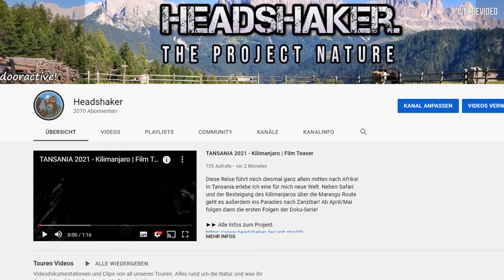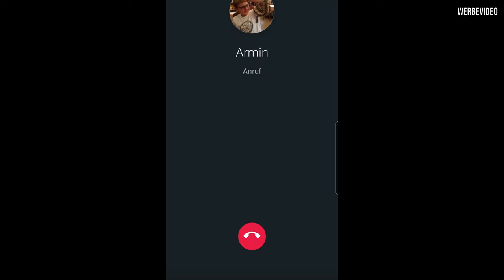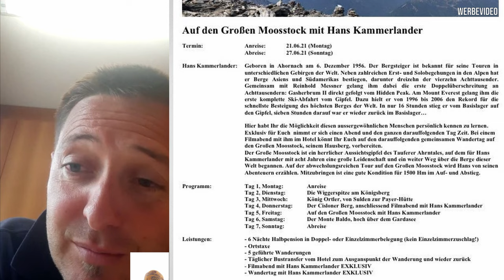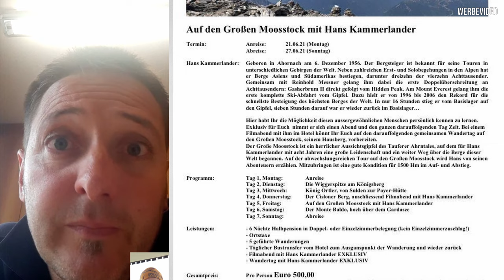Mit EUCH & Hans Kammerlander auf den Großen Moosstock | 2000 Abo Special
Es geht für uns mal wieder nach Italien und ihr könnt dabei sein!
Die vom Armin geplante Tour findet vom 21.6. bis zum 27.6. statt und es sind noch einige Plätze frei. Für Kurzentschlossene also sicher eine einmalige Gelegenheit nicht nur mit uns sondern auch mit Hans Kammerlander zusammen in die Berge zu gehen.

► Auf den Großen Moosstock mit Hans Kammerlander:
►►  Termin: Anreise: 21.06.21 (Montag) Abreise: 27.06.21 (Sonntag)

►►  Hans Kammerlander:
Geboren in Ahornach am 6. Dezember 1956. Der Bergsteiger ist bekannt für seine Touren in unterschiedlichen Gebirgen der Welt. Neben zahlreichen Erst- und Solobegehungen in den Alpen hat er Berge Asiens und Südamerikas bestiegen, darunter dreizehn der vierzehn Achttausender.
Hier habt Ihr die Möglichkeit diesen außergewöhnlichen Menschen persönlich kennen zu lernen.
Exklusiv für Euch nimmt er sich einen Abend und den ganzen darauffolgenden Tag Zeit. Bei einem Filmabend mit ihm im Hotel könnt Ihr Euch auf den darauffolgenden gemeinsamen Wandertag auf den Großen Moosstock, seinem Hausberg, vorbereiten.
Der Große Moosstock ist ein herrlicher Aussichtsgipfel des Tauferer Ahrntales auf dem für Hans Kammerlander mit acht Jahren eine große Leidenschaft und ein weiter Weg über die Berge dieser
Welt begannen. Auf der abwechslungsreichen Tour auf den Großen Moosstock wird Hans von seinen Abenteuern erzählen. Mitzubringen ist eine gute Kondition für 1500 Hm in Auf- und Abstieg.

►► Programm:
Tag 1. Montag: Anreise
Tag 2. Dienstag: Die Wiggerspitze am Königsberg
Tag 3. Mittwoch: König Ortler, von Sulden zur Payer-Hütte
Tag 4. Donnerstag: Der Cisloner Berg, anschliessend Filmabend mit Hans Kammerlander
Tag 5. Freitag: Auf den Großen Moosstock mit Hans Kammerlander
Tag 6, Samstag: Der Monte Baldo, hoch über dem Gardasee
Tag 7. Sonntag: Abreise

►►  Leistungen:
- 6 Nächte Halbpension in Doppel- oder Einzelzimmerbelegung (kein Einzelzimmerzuschlag!)
- Ortstaxe
- 5 geführte Wanderungen
- Täglicher Bustransfer vom Hotel zum Ausganspunkt der Wanderung und wieder zurück
- Filmabend mit Hans Kammerlander
- Wandertag mit Hans Kammerlander

►►  Preis: 500€ pro Person

► Sauba Bleim
►► Unterstütze Naturschutzprojekte in den Alpen und kaufe nachhaltig produzierte Textilien bei Sauba Bleim